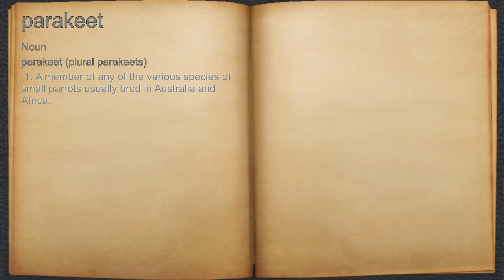What does parakeet mean?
A spoken definition of parakeet.

Intro Sound:
Typewriter - Tamskp